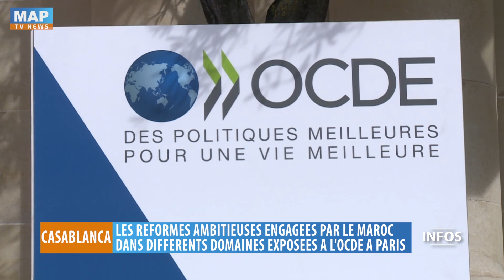Les réformes ambitieuses engagées par le Maroc dans différents domaines exposées à l'OCDE à Paris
Les réformes ambitieuses engagées par le Maroc dans différents domaines et qui procèdent d'une vision stratégique claire et consensuelle, ont été exposées  au siège de l'OCDE lors d'un déjeuner-débat organisé dans le cadre de la Réunion de haut niveau OCDE-Maroc, tenue avec la participation du chef du gouvernement, M. Saad Dine El Otmani.